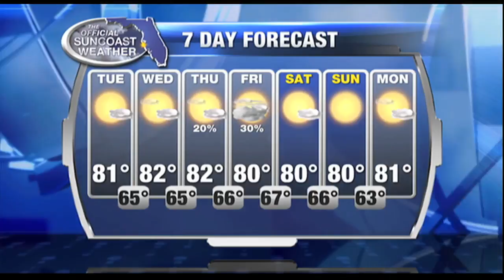The Official Suncoast Forecast - Noon April 12, 2016